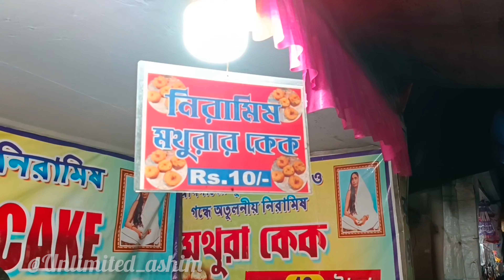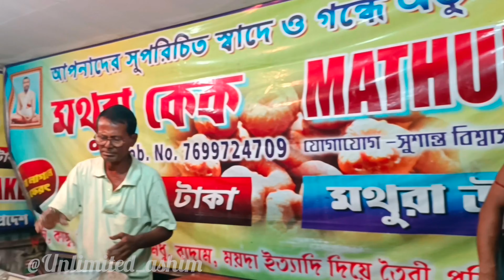Mathura Cake Recipe || মথুরা কেক | मथुरा केक | Soft and Sponge Mathura Cake | Orissa